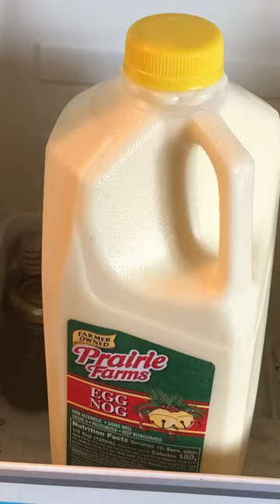WHAT THE EGG NOG DOING IN THE FRIDGE